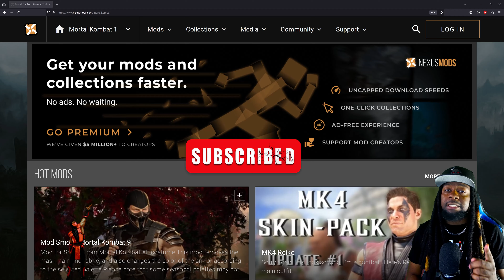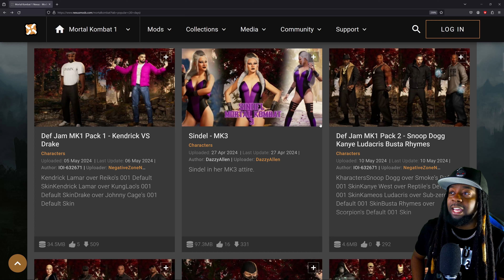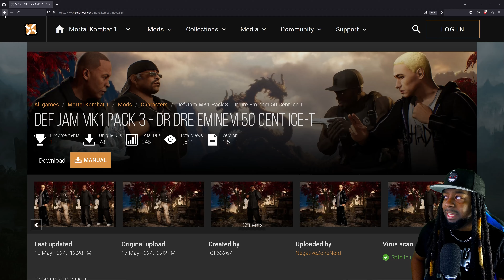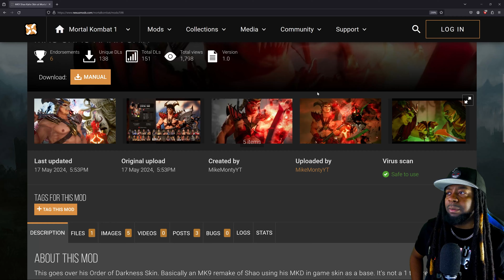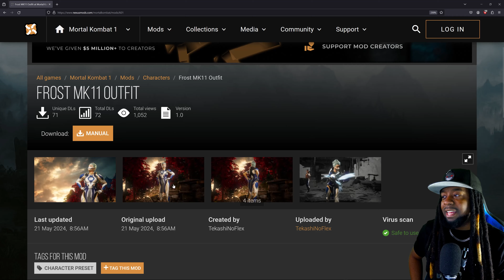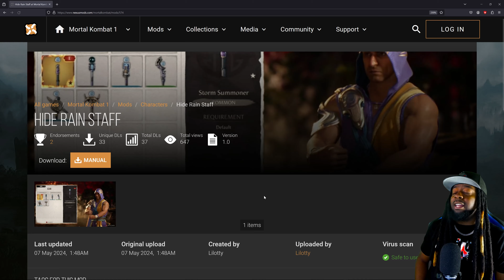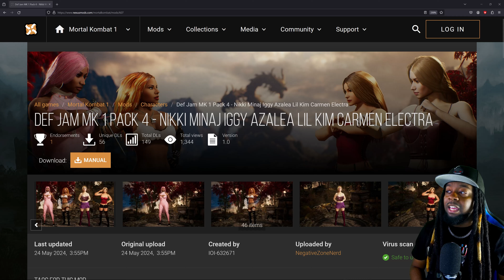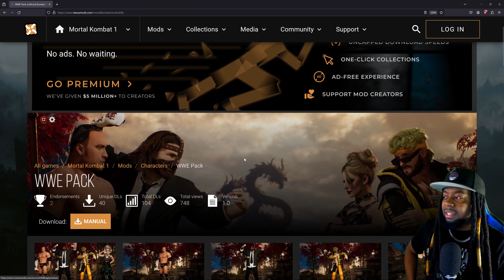Mortal Kombat 1- The UNLIMITED Edition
👍Like this video or you will be KAST into the Netherrealm

Housekeeping
aew
fight
forever
wrestling
gamepass
videogames
Kenny
Bomb
WWE
WWE2k23
2k23
Roster
update

xbox
playstation
mortalkombat12
kombat
character
NRS
Netherrealm
Reveal
reaction
combat
Mortalkombat4
MortalKombatDeception
MortalKombatArmageddon
3DEra
gameawards
mortalkombat
mortalkombatdeadlyalliance
tekken
tekken7
tekken8
tekken8trailer
streetfighter
streetfighter5
streetfighter6
xbox
playstation
mortalkombat
mortalkombat12